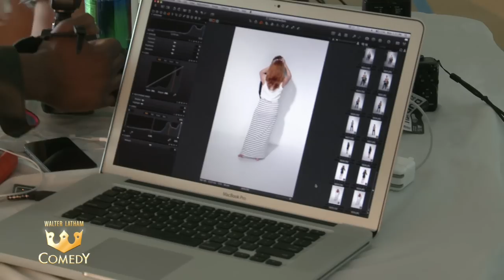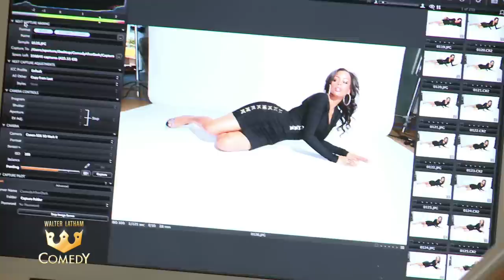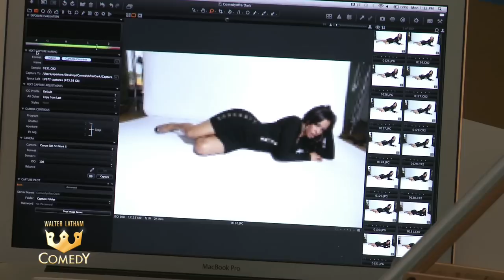"Walter Latham Comedy After Dark"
Walter Latham's "Comedy After Dark" Unrated Director's Cut Now Available on Netflix U.S., U.K., & Canada  featuring the funniest comedians in the country

"Always Original"